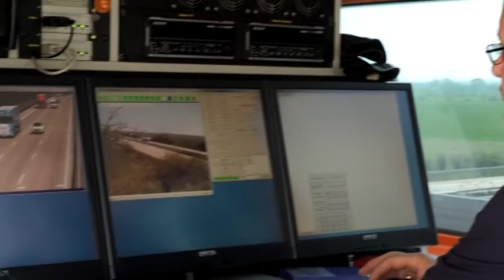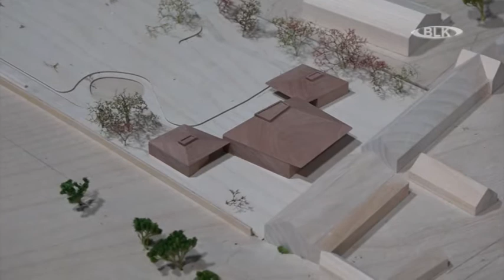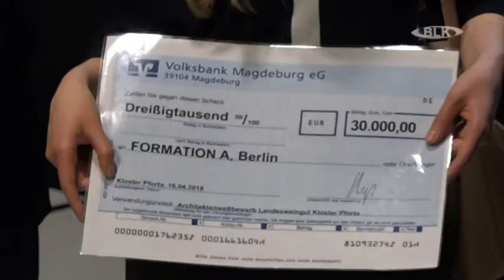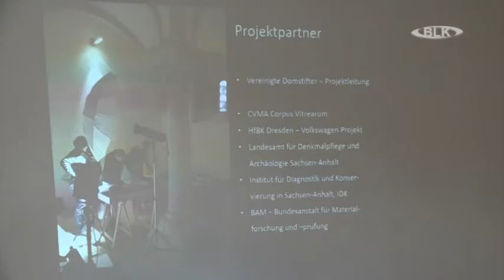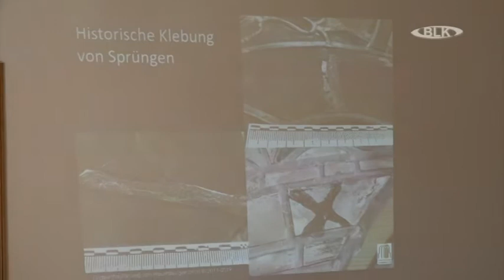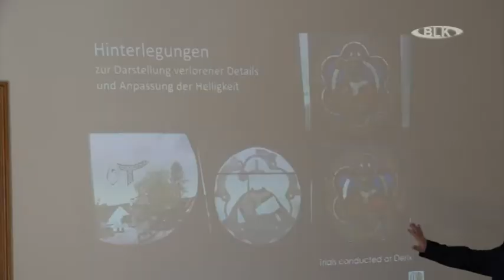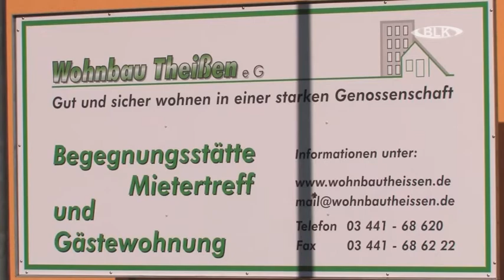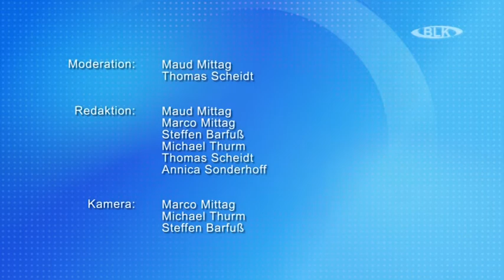Sendung vom Freitag, 20.04.2018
In dieser Sendung: Unterwegs mit der Autobahnpolizei / FairPlay Soccer Tour / Ausstellungseröffnung „Impression, A Race Car Driver“ von Harri Naumanen in Weißenfels / Ankündiging des Elektromobilitätstages im Einkaufszentrum „Schöne Aussicht“ / Neuer Vorstand beim 1.FC Zeitz  gewählt / Architekturwettbewerb zum Neubau Landesweingut Pforta  / Veranstaltungsipps / Glasrestaurierung am Naumburger Dom / Sportblick / Wettervorschau